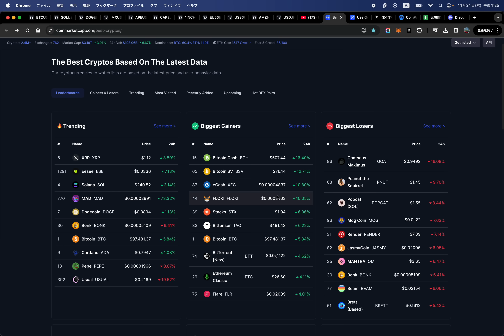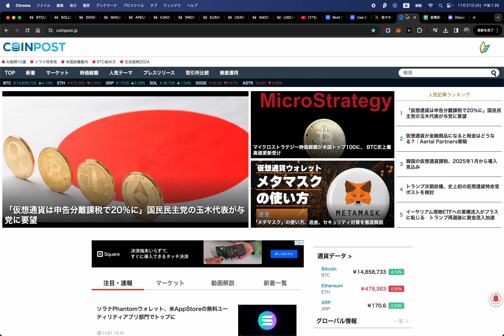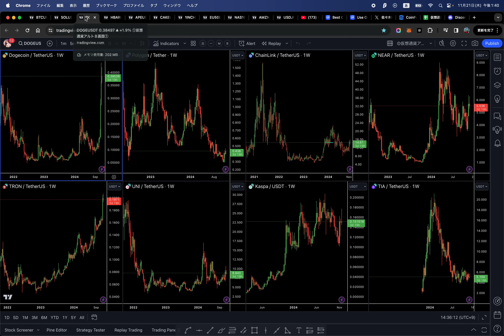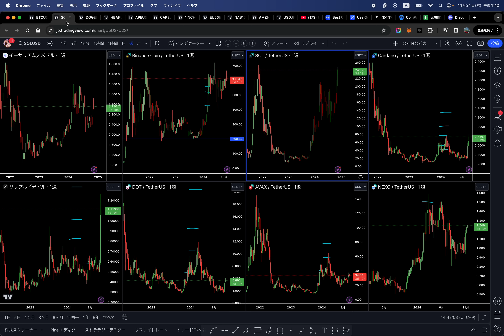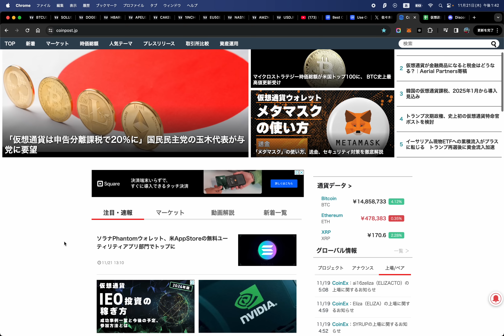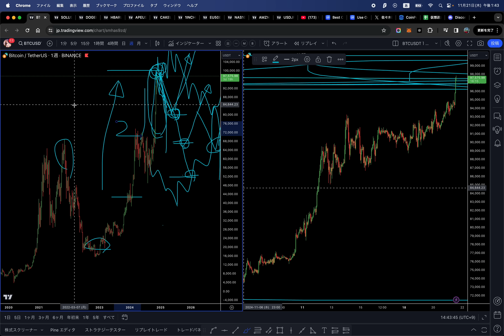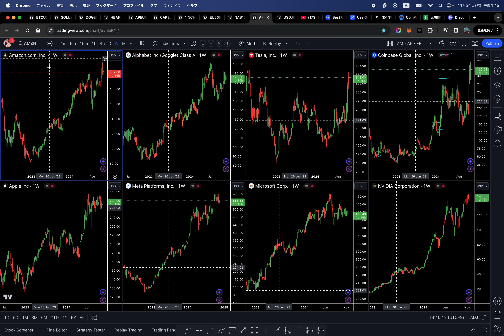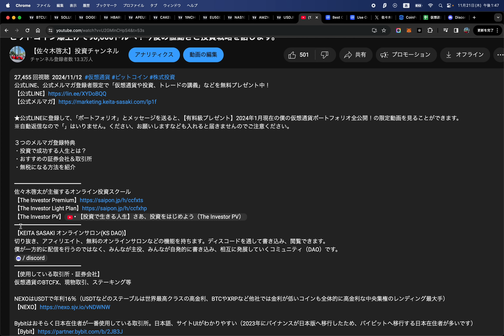ビットコイン最高値更新！しかし、爆上げ→急落に警戒！さらにBTCの部分利確も推奨。アルトの追随もない違和感。今の仮想通貨の値動きを全て解説します。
※自動返信なので「」はいりません。ください、お願いしますなども入れると届きませんのでご注意ください。

３つのメルマガ登録特典
・投資で成功する人生とは？
・おすすめの証券会社＆取引所
・無税になる方法を紹介

佐々木啓太が主催するオンライン投資スクール
【KEITA SASAKI オンラインサロン(KS DAO)】
僕が一方的に配信を行うのではなく、みんなが主役、みんなが自発的に書き込み、相互に発展していくコミュニティ（DAO）です。
【使用している取引所・証券会社】
仮想通貨のBTCFX、現物取引、ステーキング等

NEXOはUSDTで年利16％（USDTなどのステーブルは世界最高クラスの高金利、BTCやXRPなど他社では金利が低いコインも全体的に高金利な中央集権のレンディング最大手）

Bybitはおそらく日本在住者が一番使用している取引所。日本語、サイトUIがわかりやすい（2023年にバイナンスが日本版へ移行したため、バイビットへ移行する日本在住者が多いです）

BitgetもBybitと同じぐらい人気です。新規ユーザー特典として、最大6200 USDTを獲得可能。
特にコピートレードが有名。日本語もあるので日本在住者にもオススメです。

MEXCは銘柄数が600コイン以上ある。そしてMEXCに上場してから他の取引所に上場し、価値が上がることがよくある。僕もMEXC上場コインは要チェックしてます。

BingXは予備やここでして買えないコインを買ったりしています。

【Binance】メインで使用（僕はマレーシア居住のためグローバル版を使用可能）

ドル円などのFXや株価指数のレバレッジ取引はXM。

米国株はIBKR、日本株はフィリップ証券を使用。
運営するYouTubeチャンネル